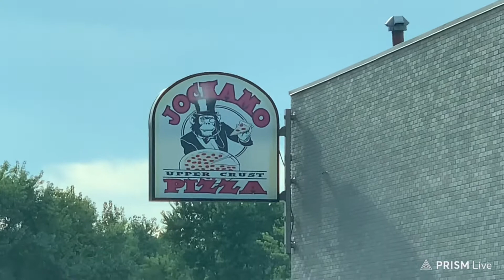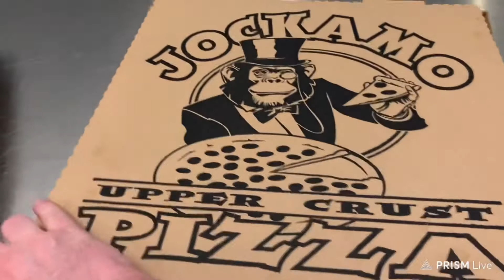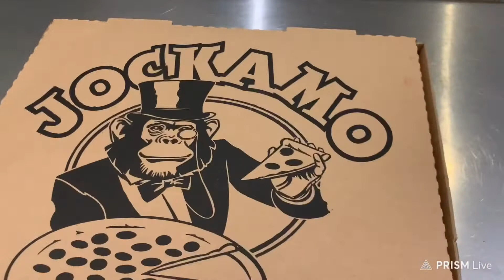Jockamo Upper Crust Pizza